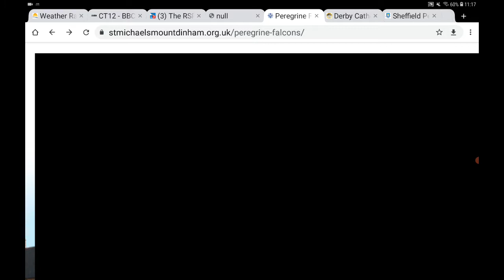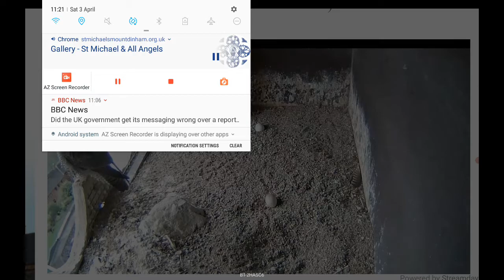Exeter Peregrines at St Michael & All Angels @ 11.14 3rd Apr 2021